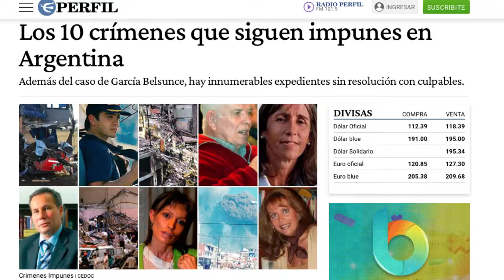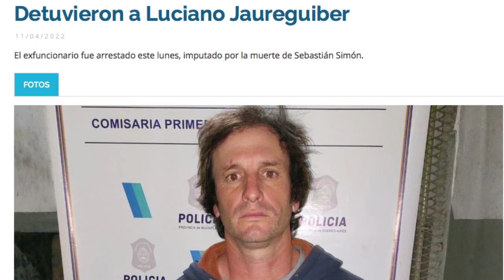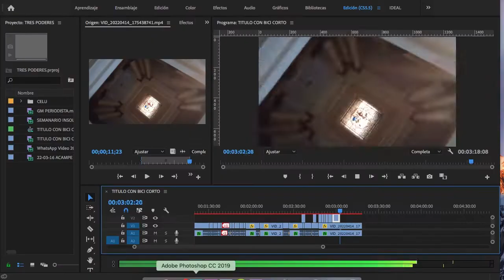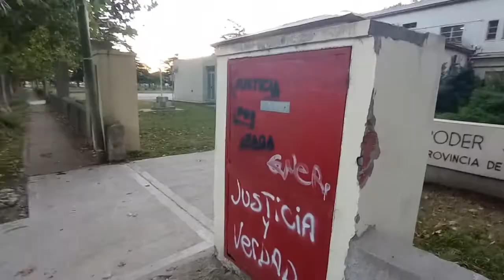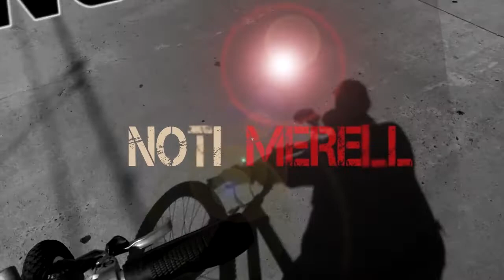LA RE PUBLI CA ARGENTINA NO FUNCIONA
El sistema republicano argentino esta totalmente desvirtuado, a merced de los caprichos de los políticos de turno. En este NOTIMERELL  se ve claramente las consecuencias negativas que tiene para la sociedad el no respetar la independencia de poder judicial.